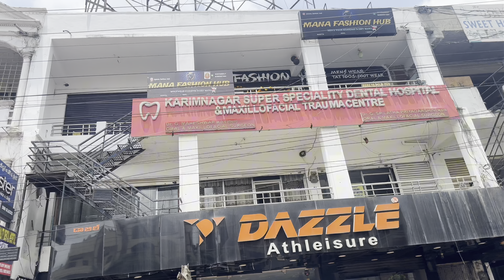Karimnagar BJP mallaiah model || కొత్త బట్టలు ఇప్పిచిన kunta official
Karimnagar BJP mallaiah model ఈలాంటోడా? || సినిమాలోకి వేలాలని పిచ్చి || మల్లయ్య model తో vlog